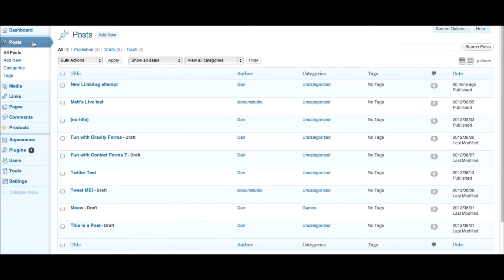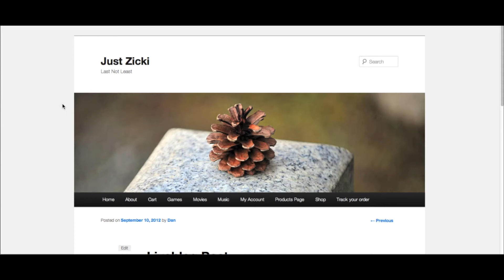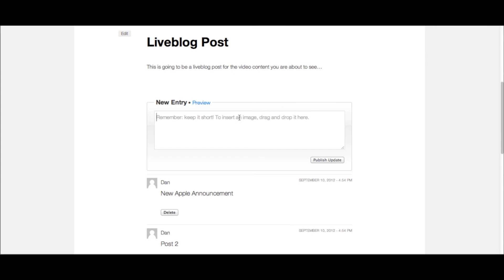How to live blog using the WordPress Liveblog plugin - PressThis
Trying to live blog that new Apple keynote? Looking for a way to get the edge on the competition during that next convention?

Look no further than this video tutorial to see how easy it is to install and implement the new Automattic WordPress plugin, Liveblog.